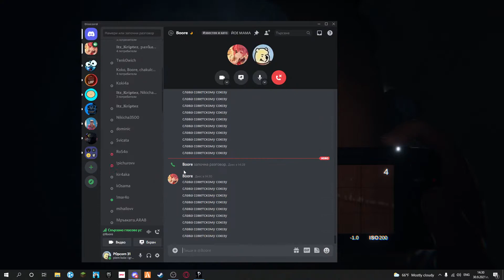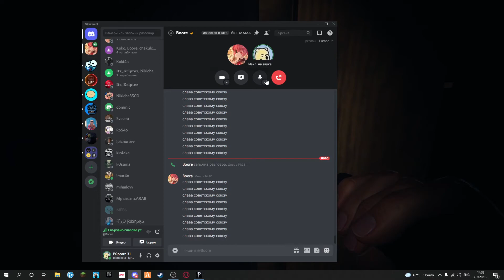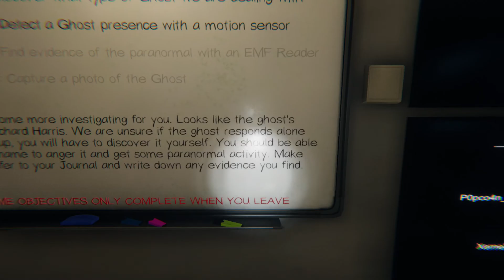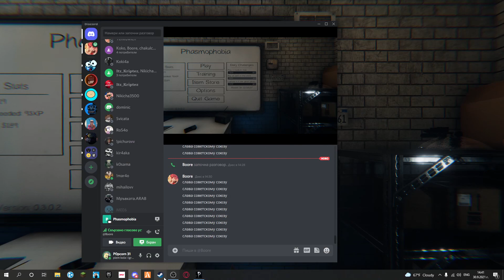second time phasmohobia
watdefok